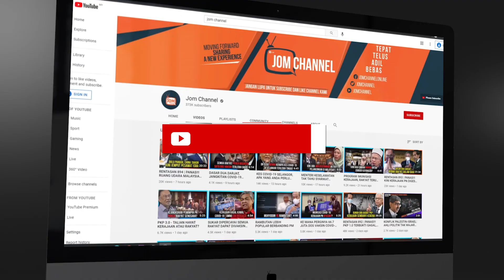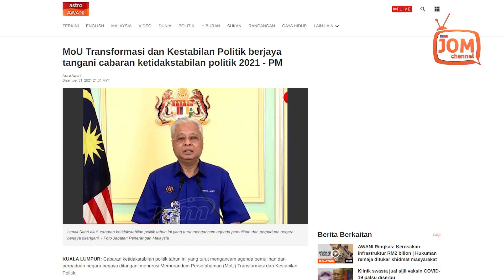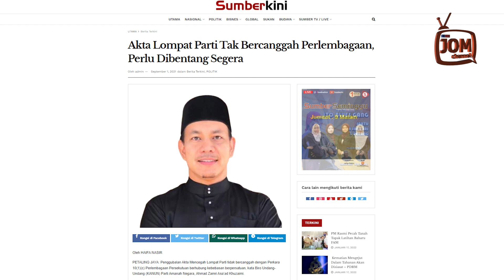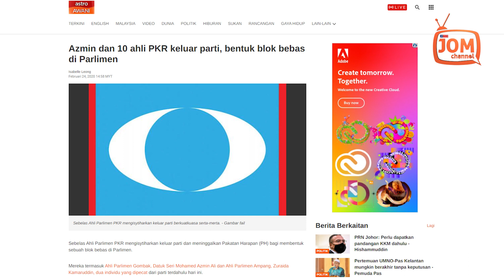KENAPA PERLU AKTA ANTI LOMPAT?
Beliau membangkitkan Akta 342 yang akan mengenakan denda sehingga RM10,000 dan RM100,000, telah ditentang kerana tidak dibincang terlebih dahulu.

Menteri Kesihatan Khairy Jamaluddin, yang diselubungi kontroversi vaksin COVID-19 kepada dirinya sendiri, tidak berani meneruskan perbahasan di Parlimen.